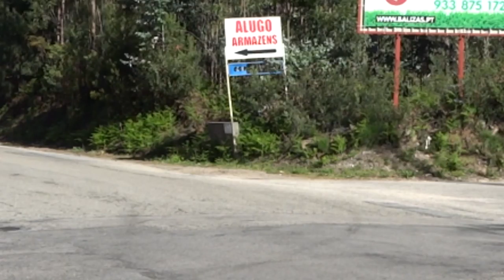2017 04 02 GME Castelo Da Feira